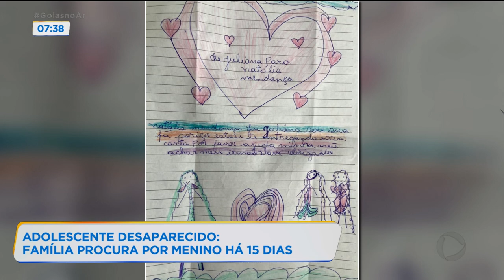ADOLESCENTE DESAPARECIDO: FAMÍLIA PROCURA POR MENINO HÁ 15 DIAS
HÁ 15 DIAS, UMA MÃE PROCURA PELO FILHO DE 12 ANOS QUE FUGIU DE ABRIGO PARA MENORES. ELA CONTA QUE O MENINO TEM PROBLEMAS DE COMPORTAMENTO E JÁ TINHA SAÍDO DE CASA OUTRAS VEZES, MAS SEMPRE VOLTAVA.